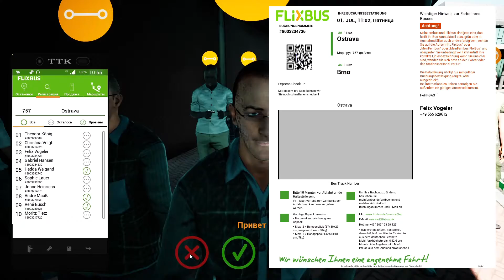Fernbus Simulator - Дальнобой на автобусе по Европе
В этом обзоре мы поговорим о симуляторе междугородних пассажирских перевозок Fernbus Simulator. Классная картинка, отличная физика автобуса при посредственной оптимизации игры. Что же мы получили на выходе? Порассуждаем об этом, выполняя рейс по Чехии из Остравы в Брно на MAN Lion's Coach 3-го поколения.